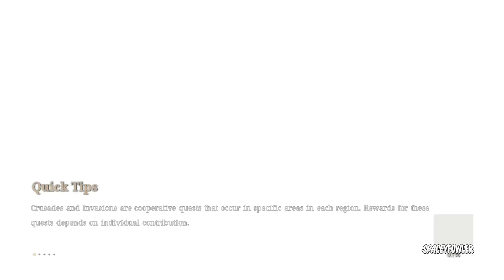BLESS UNLEASHED: ESSE JOGO CONTINUA VIVO EM 2023 COM UPDATES!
Criado de conteúdo no Youtube com foco em vários jogos sendo mmo/rpg/fps etc.

Fala galera tudo bem, nesse video eu falo sobre o BLESS UNLEASHED a pesar dele ter fechado os servidores nos Consoles PS4 e XBOX, ele continua vivo no PC, sendo assim trazendo novos update e sempre atualizando as mecânicas das Dugeons, não o que o time da VALOF tem em mete mais ainda continua um dos jogos mais jogado da empresa, sem contar que ele é muito forte na Koreia e Asia, assim como na Europa, introduzindo um novo Sistema de PET, com esse update creio que atrai muita gente de volta, bem espero que gostem do vídeo abraço.

Server: europe.